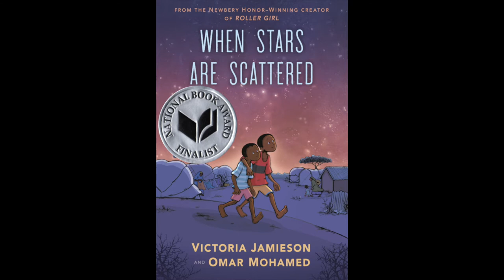Victoria Jamieson and Omar Mohamed, 2020 YPL NBAward Finalists, read from WHEN STARS ARE SCATTERED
When Stars Are Scattered, by Victoria Jamieson and Omar Mohamed
Dial Books for Young Readers / Penguin Random House

Every year, the National Book Foundation partners with The New School’s Creative Writing Program to present readings by each of the National Book Awards Finalists. It’s a special opportunity to hear these celebrated authors together in one place, and you can watch here or directly on YouTube. The 2020 reading features the Finalists in Fiction, Nonfiction, Poetry, Translated Literature and Young People’s Literature.